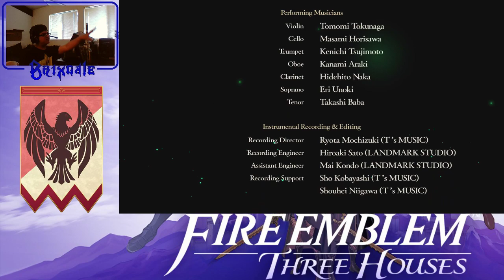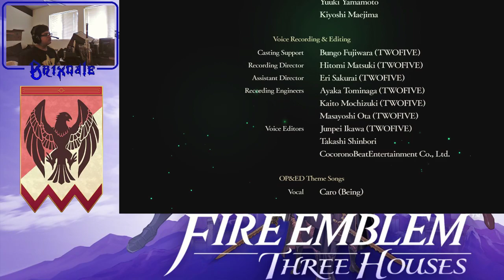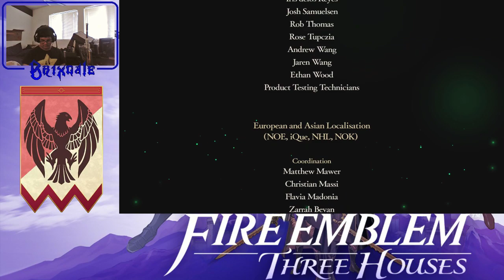The End Part 35 | Fire Emblem: Three Houses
Finally finished the game. It was really fun. But yeah, my MC got a bit overpowered in the end.